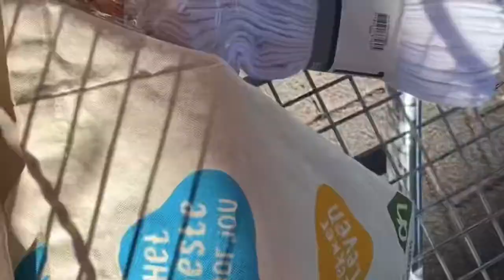Day in a life of Bella’s YTC | swimming time!